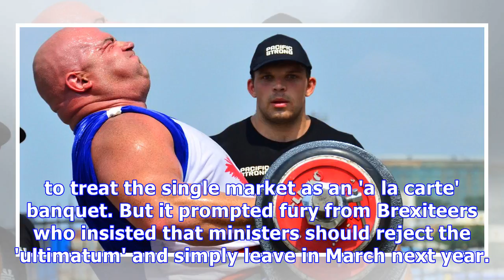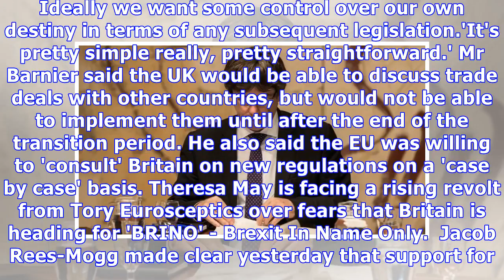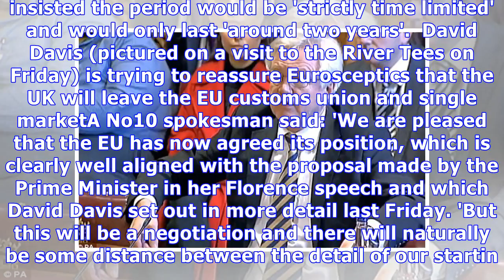Brussels draws red lines for Brexit transition deal talks